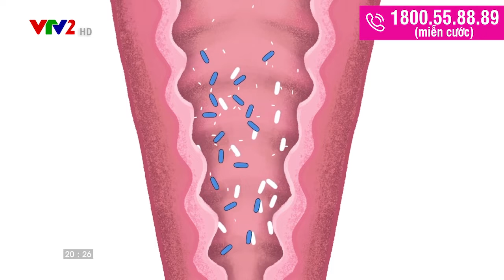viem am dao do nam candida albicans